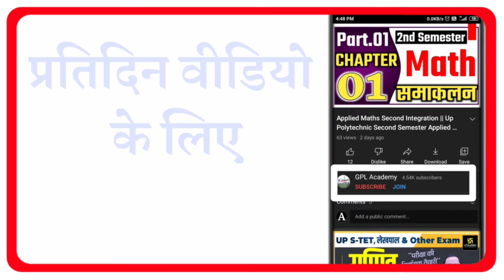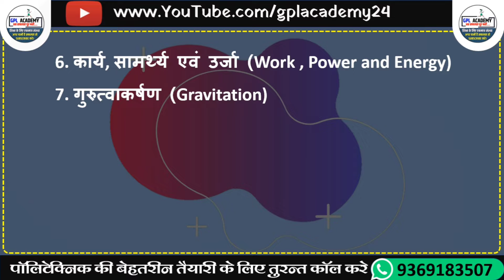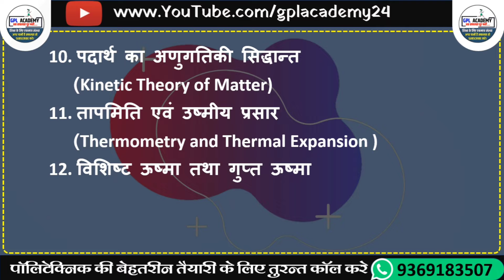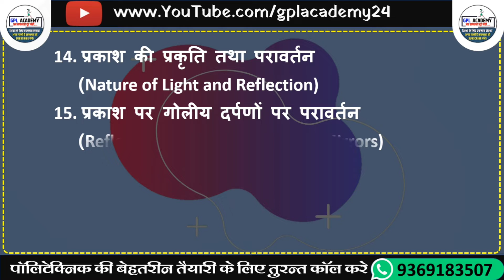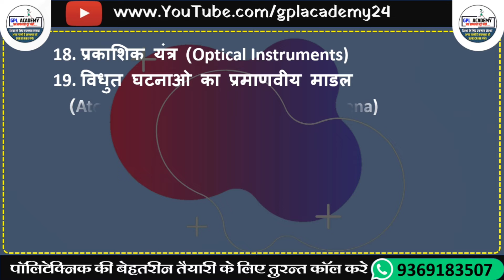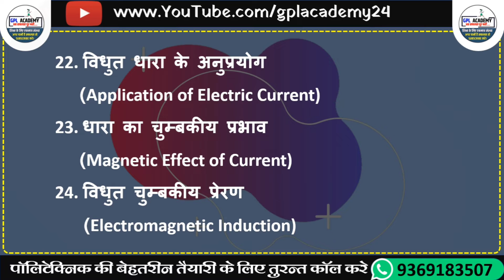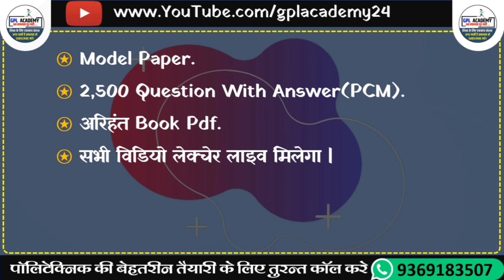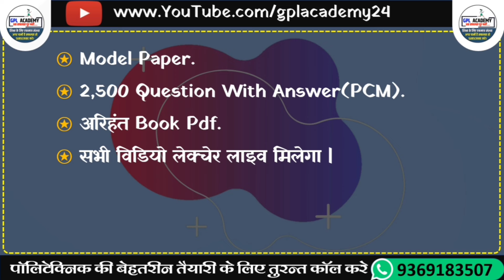Physics Syllabus for Polytechnic Entrance Exam || Up Polytechnic Entrance Exam 2022 Syllabus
अगर आपको किसी भी चैप्टर के नोट्स चाहिए तो आप निचे दिए लिंक से Downlode कर सकते है|

Contect Number:- 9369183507 ( Only Whatsapp)

मै निहाल यादव आप सभी को आज के इस वीडियो में Polytechnic Entrence Exam 2022 Physics Syllabus के  को बताने वाला हु मै आशा करता हु की आप सभी को मेरा यह वीडियो अच्छा लगेगा।

Up polytechnic entrance exam physics classes
Up technic entrance exam phySies chapter 1
Up polytechnic entrance exam physic
Up polytechmC entace exam preparation 2022 phy
Up polytechnic entrance exam preparation 2022 physies and chemistry
Up polytechni physics entiance exarm 2022
Up polytechnc entiance exam preparation 2022 group a physics
Up polytechnic entrance exam preparation 2022 groupel physics
Chemistry Syllabus for Polytechnic Entrance Exam
Math Syllabus for Polytechnic Entrance Exam
Physics Syllabus for Polytechnic Entrance Exam
Polytechnic Entrance Exam Preparation
Up polytechnic entrance exam 2022 syllabus

Fellow….